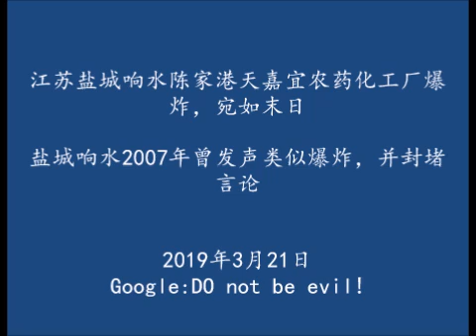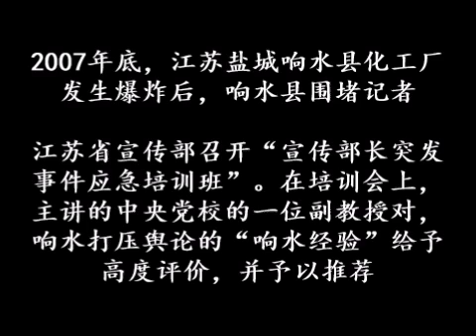江苏盐城响水陈家港天嘉宜农药化工厂爆炸，宛如末日